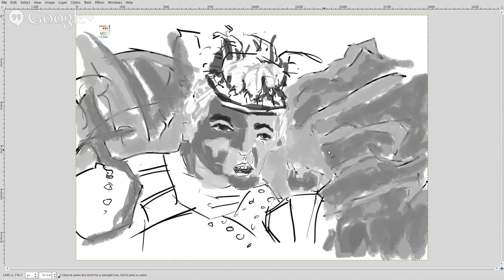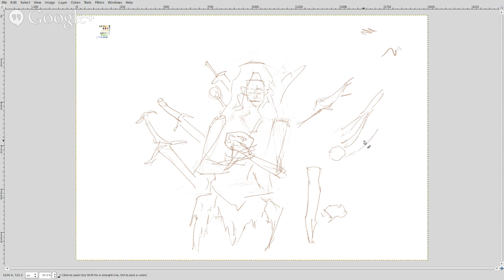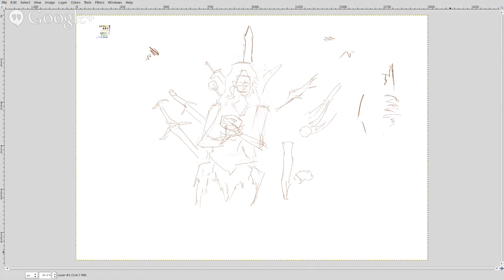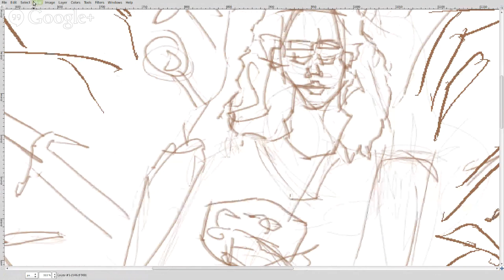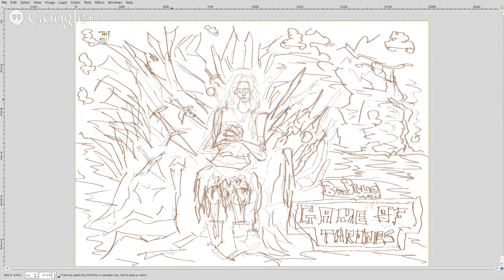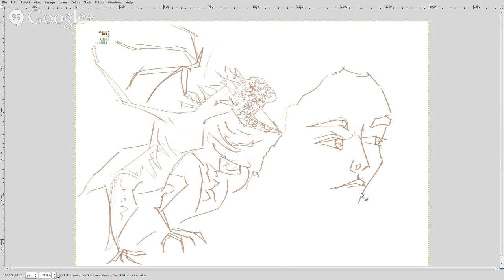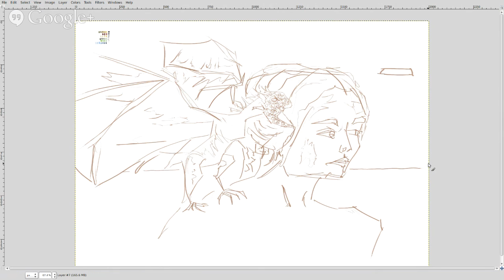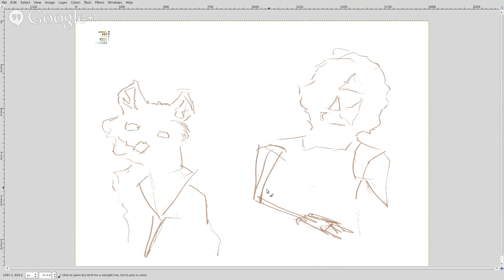Game Of Thrones - Digital Painting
Digital painting of Game Of Thrones characters